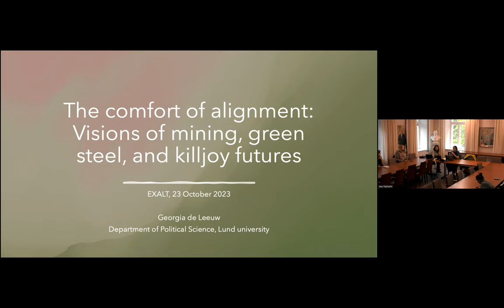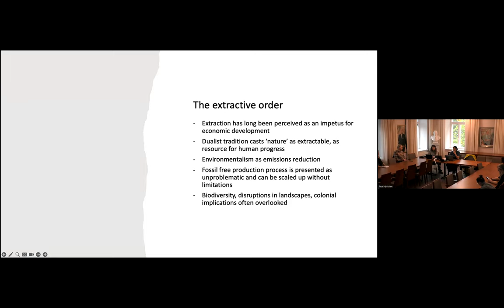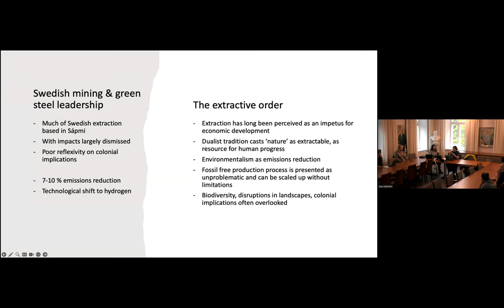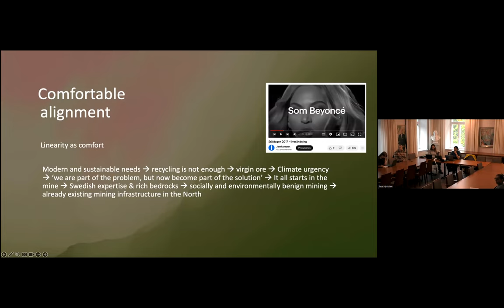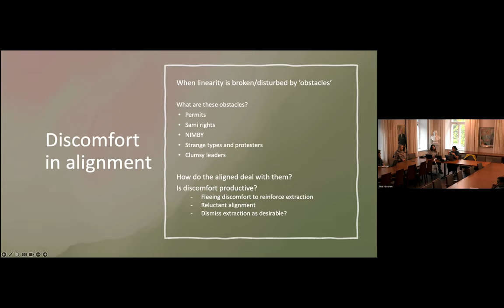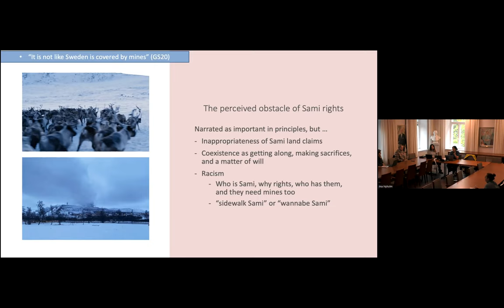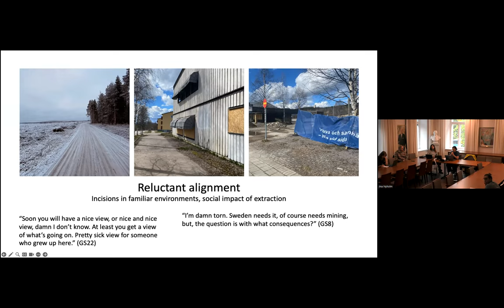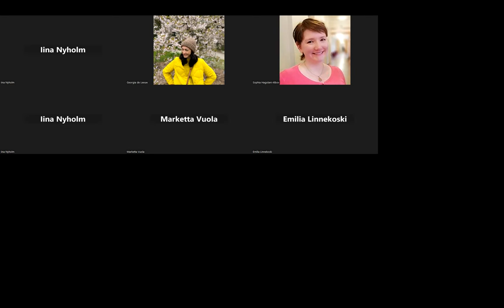Presentation & conversation: The comfort of alignment: Visions of mining and green steel futures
On October 23rd, EXALT was delighted to welcome Georgia de Leeuw, from the Political Science Department at Lund University, to give a presentation and hold discussion on iron ore mining and the green steel transition in Sweden.

Details:

Sweden is one of the countries heralded as the frontriders of the steel transition, leading efforts to decarbonise steel production with hydrogen-based technology. Visibly claiming this space of ‘green’ steel leadership internationally, the former Swedish Prime Minister gifted Joe Biden a candle holder made of the first batch of fossil free steel with the engraving “a piece of the future”.

In this EXALT presentation, Georgia de Leeuw will discuss the growth-driven decarbonisation efforts’ continued orientation toward extraction as a naturalised path ahead, toward a green steel future. This is visible in the steel transition’s emphasis on an upscale in production and the accompanied pressures on energy, land, biodiversity, and people. The steel transition is situated in what has been framed as the “land of the future” or “Sweden’s mining mecca” – the land of the indigenous Sami peoples, a sacrificed space dedicated to industrial expansion.

This talk summarizes de Leeuw’s PhD research and scrutinizes the green transition’s alignment with the logic of extractivism. She does this by juxtaposing industry, state and local notions of green steel futures against voices of ‘misalignment’ with the logic of extractivism in search for alternative transition trajectories, or what she understands as ‘killjoy futures’. Her research is based on about 70 interviews and 15 observations in Norrbotten, as well as secondary data in the form of reports, pre-recorded workshops and seminars, and mission statements.